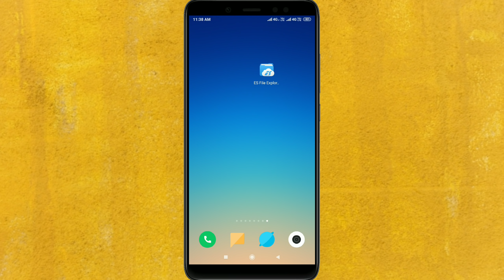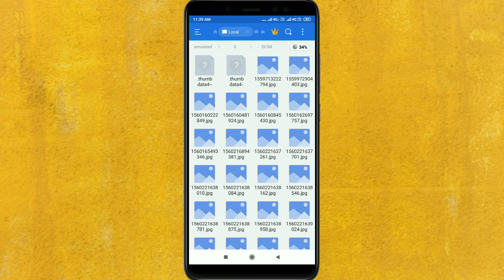How to recover photos videos on Android mobile in telugu 2019